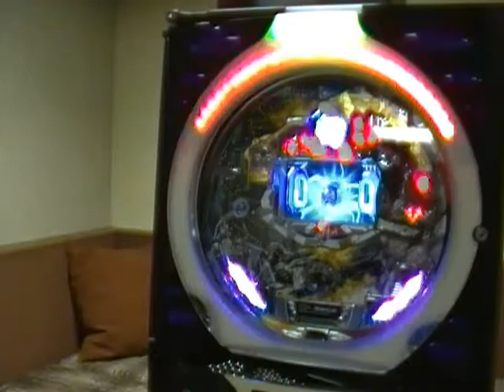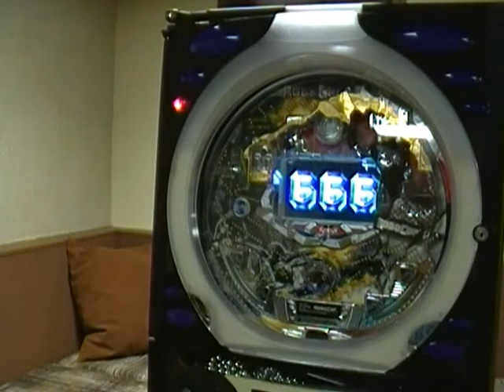CR Modern Pachinko ROBOCOP FEVER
This video shows a "FEVER" sequence with back to back "FEVERs". Game play was paused to slow down the reward of pachinko balls. Thousands of pachinko balls are rewarded in a typical "FEVER". This Machine has a built in, hold open, function available on the front bottom tray drain to allow continuous draining of reward balls
See pictures for more accurate representation of colors.